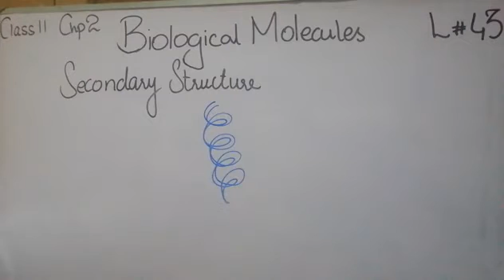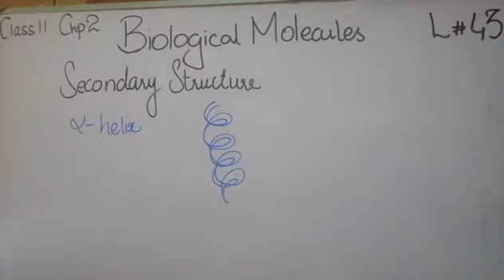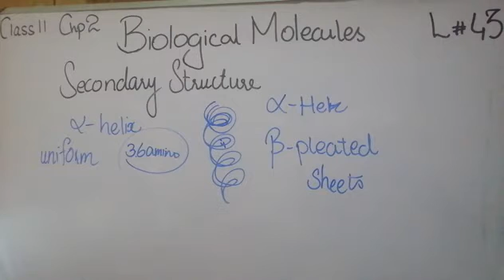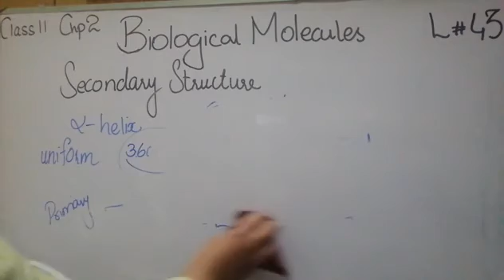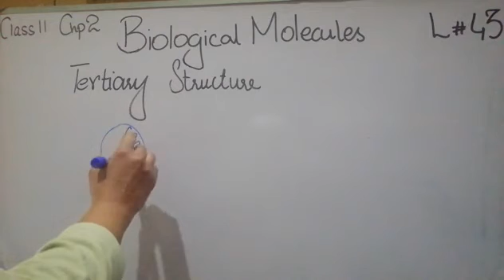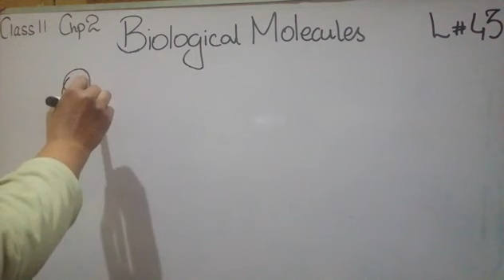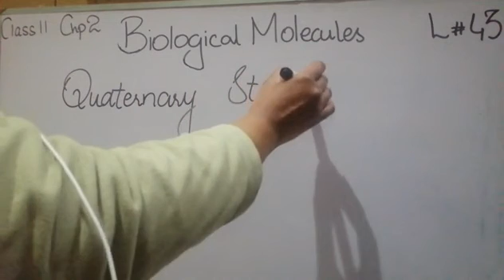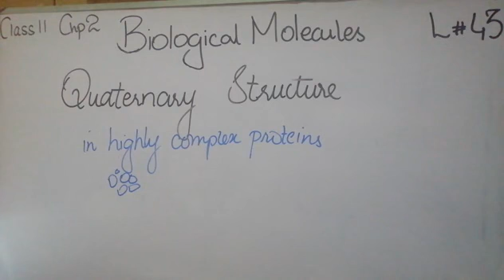Secondary Structure of Proteins Grade 11 lec 43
Secondary Structure of Proteins
what is the structure of proteins
what are structural proteins
what are the common types of secondary structure of proteins
what cell structure makes proteins
what are the cell structures where proteins are made
what are the functions of membrane proteins
what is the function of structural proteins
what are the 6 functions of membrane proteins
what is the structure and function of proteins
what are primary secondary tertiary and quaternary structures of proteins
what are the primary secondary and tertiary structures of proteins
what amino acids form disulfide bond in globular proteins
structure of protein
structure of proteins biochemistry
structure of proteins a level biology
structure of proteins nucleic acids lipids and carbohydrates
proteins,proteins biochemistry
proteins and amino acids biochemistry
proteins biology
structure of protein class 12 chemistry
structure of protein primary secondary tertiary quaternary